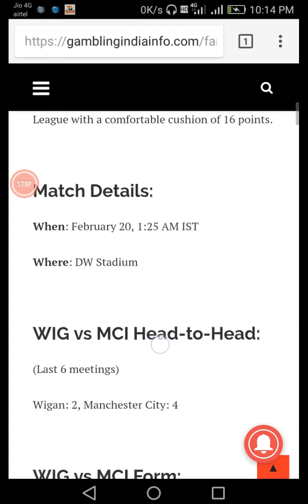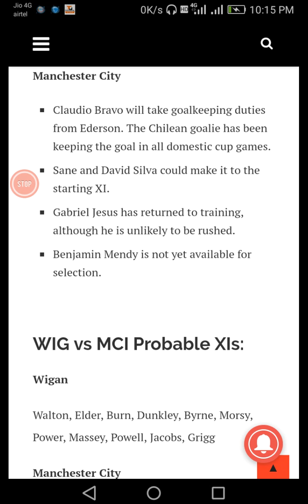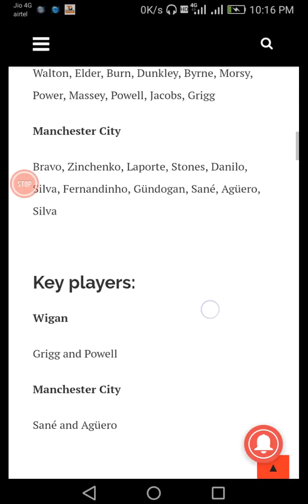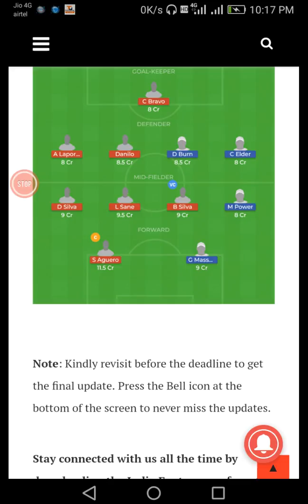WIG VS MCI (FINAL) FOOTBALL DREAM11 PREDICTIONS WIG VS MCI DREAM11 (FINAL) FOOTBALL PREDICTIONS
Dream11 WIG VS MCI (FINAL) FOOTBALL DREAM11 PREDICTIONS WIG VS MCI DREAM11 (FINAL) FOOTBALL PREDICTIONS